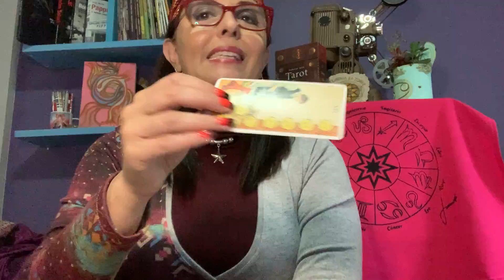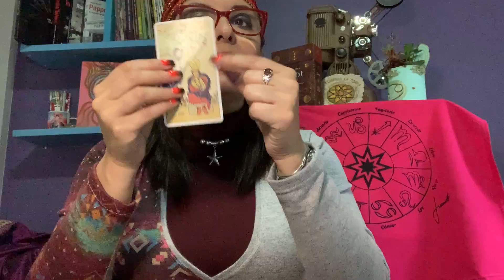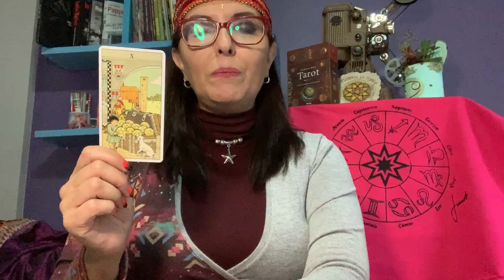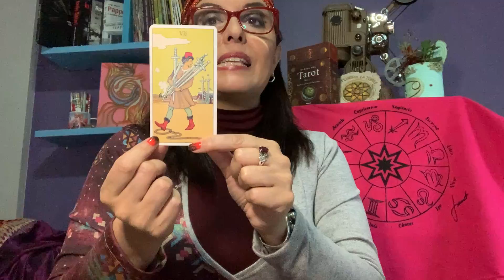Horóscopo y Carta de La Suerte del 26 de Octubre al 01 de Noviembre